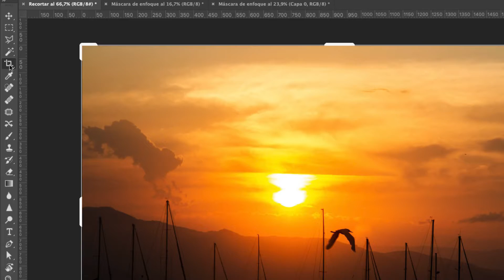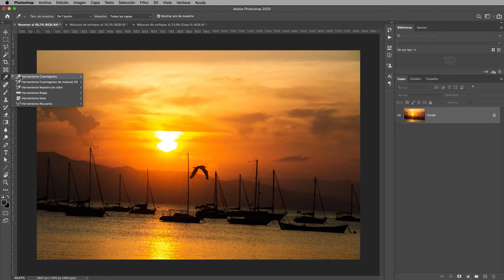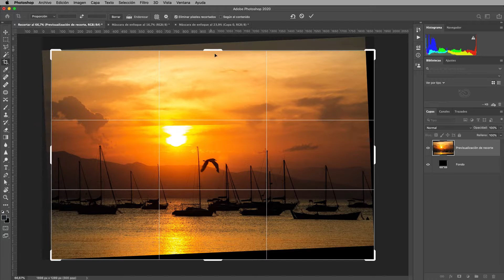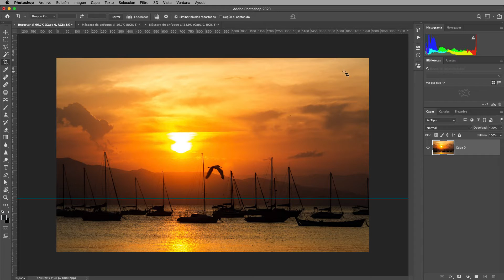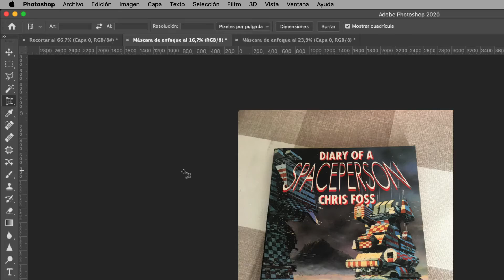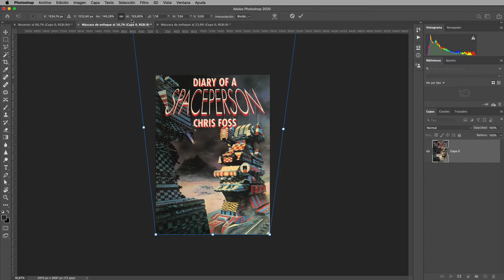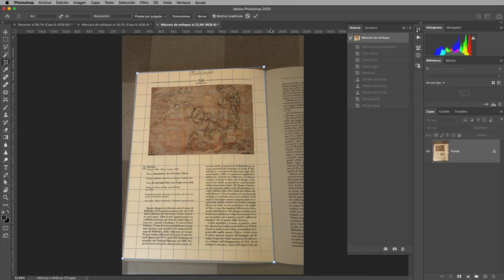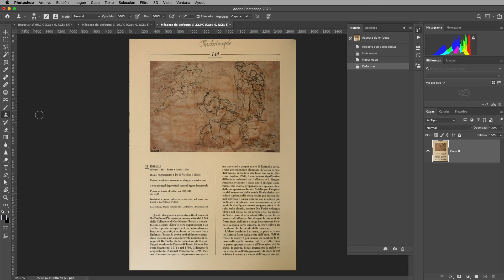Usar la HERRAMIENTA RECORTE para nivelar una imagen y recortar perspectiva MUY FÁCIL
Corregir y nivelar una imagen o hacer un recorte con perspectiva con la "Herramienta Recorte" de Adobe Photoshop
⬇︎⬇︎⬇︎ ÍNDICE y CONTENIDO
00:00 - Presentación
00:48 - Intro
NIVELAR IMAGEN
01:03 - MÉTODO 1 - Nivelar imagen con "Herramienta recortar"
02:25 - MÉTODO 2 - Nivelar imagen con "Herramienta regla" + "Rotación arbitraria"
04:45 - MÉTODO 3 - Nivelar imagen manualmente
ENDEREZAR PERSPECTIVA
05:47 - MÉTODO 1 - Corregir perspectiva "Herramienta recorte con perspectiva"
06:50 - MÉTODO 2 - Corregir perspectiva con "Transformar" + "Distorsionar"
08:28 - MÉTODO 3 - Corregir perspectiva con "Herramienta recorte con perspectiva" + "Deformar"

Muchas veces vemos en la pantalla defectos en la imagen que pensábamos que no estarían al realizar la fotografía.

Esos errores de nivelación de la imagen o de perspectiva al utilizar la cámara en un ángulo incorrecto, pueden solucionarse de una manera muy fácil con Photoshop.

La herramienta "Recorte" ha ido evolucionando con el cambio de las versiones del programa hasta realizar el proceso de corrección de forma totalmente automática.

Como siempre, muestro las opciones y procesos que suelo utilizar yo, pero pueden existir formas diferentes de llegar al mismo resultado.